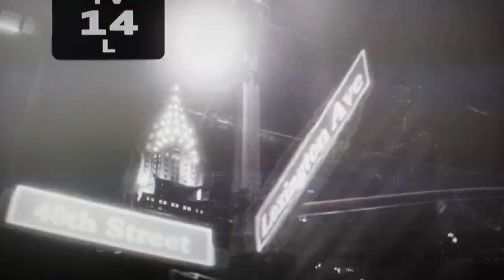Jimmy Fallon Bar Mitzvah/ Bat Mitzvah Entrance Video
Jimmy Fallon featuring guest stars Ilana and Joshua Hambro! B'nai Mitzvah entrance video by the talented Matthew Fiedler and Sharon Hambro.  Appearances by Rachel Staebler, Cori Staebler, Sharon and Larry Hambro, Jonah Hill and The Roots!